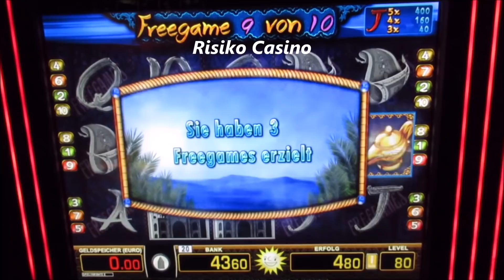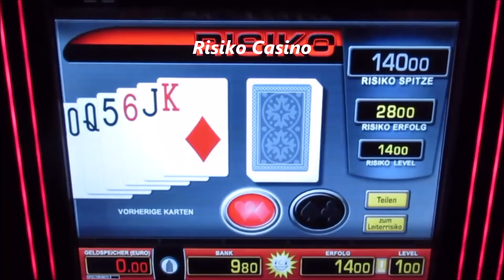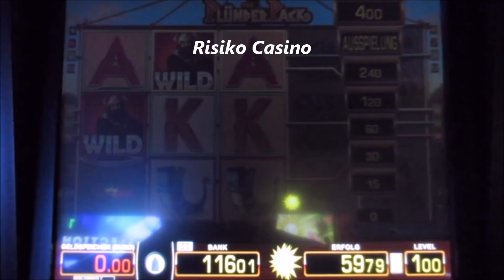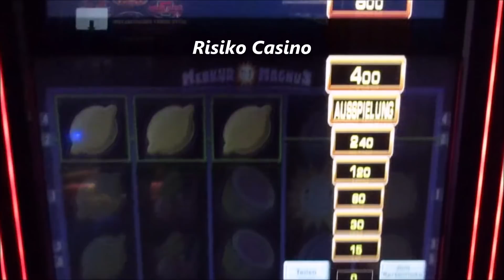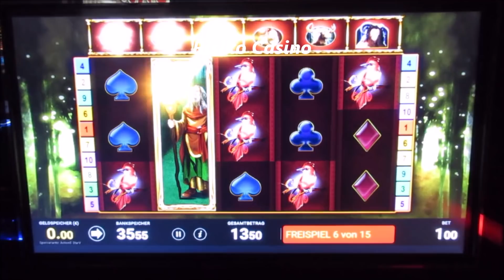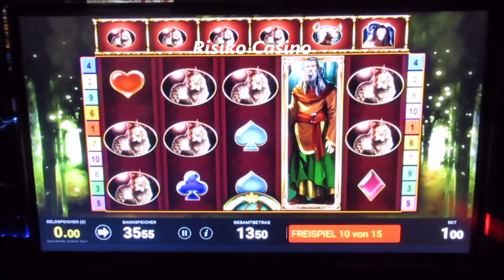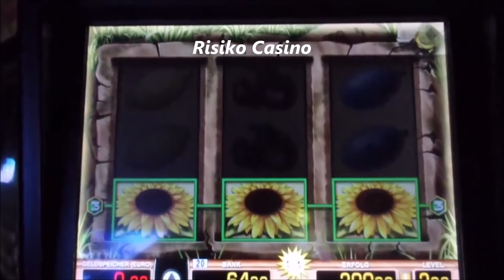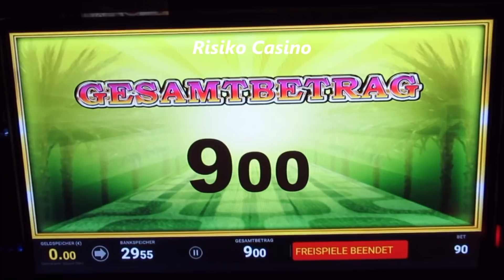Geld aus den Automaten KITZELN! Zockersession Kunterbunt! Viele Games! Zocken EXTREM! Tr5 Spielo